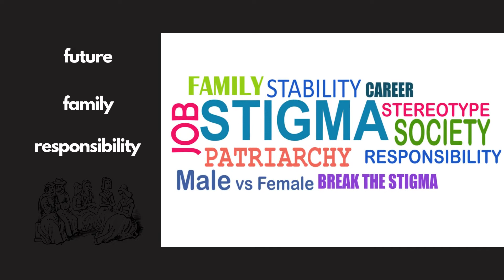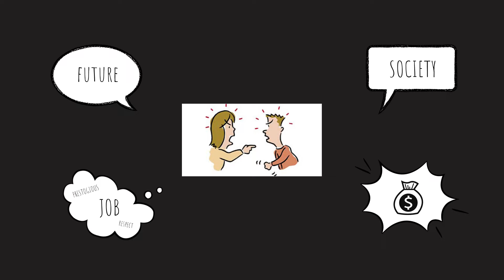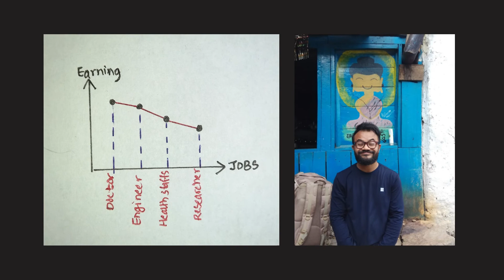A FACT OF LIFE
YoSHAN organized a digital storytelling workshop for its youth champions to use their storytelling skills to campaign for Sexual and Reproductive Health Rights. A digital story was produced by Sanej Suwal during the online digital storytelling workshop conducted in June 2021.